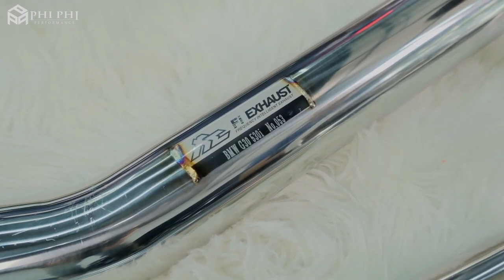BMW G30 530i B48 LCI M-Sport Sound Check w/ Valvetronic Fi EXHAUST X Phi Phi Performance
BMW G30 530i (B48) LCI M-Sport is installed with Fi EXHAUST valvetronic performance catback and quad tips with carbon fiber and Mach5 downpipe for an enhanced performance and sound.

Also available for BMW G30 530i / 540i / M550i / LCI models.

Thanks to automotive customization shop Phi Phi Performance (Vietnam).